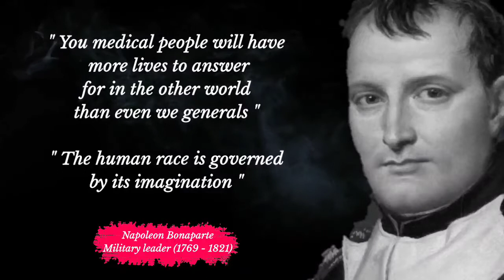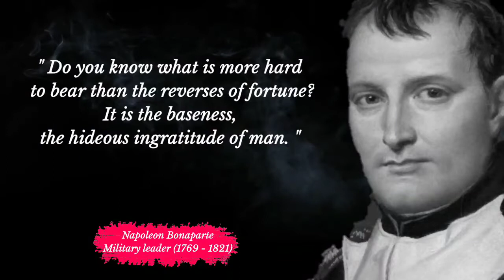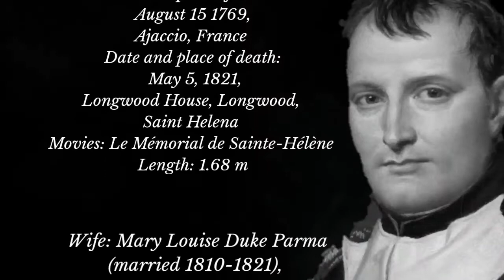Napoleon Bonaparte Quotes|His most famous sayings! There are two forces in the world, the sword and.